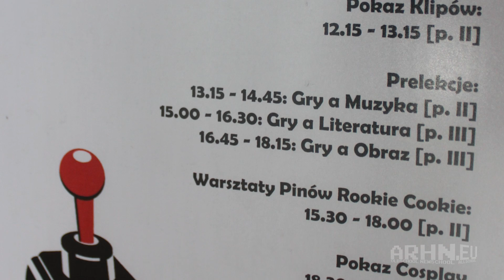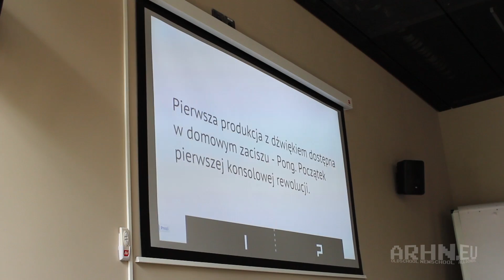GRART 2013 - relacja z imprezy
Dorczenzo i Dzej przedstawiają relację z imprezy GRART 2013. Czy gry to sztuka? Czy można zorganizować małą, ale ciekawą imprezę? Odpowiedź brzmi: jak najbardziej!